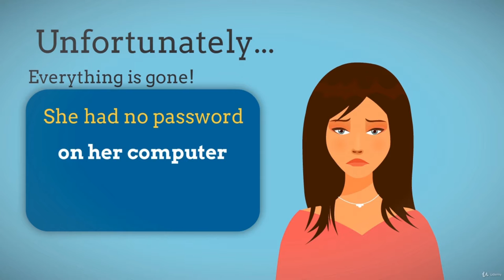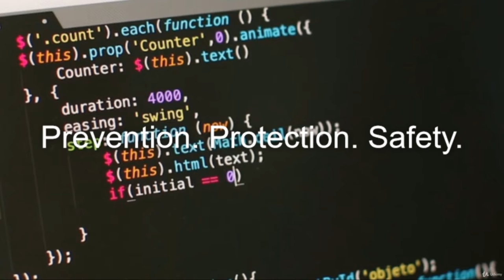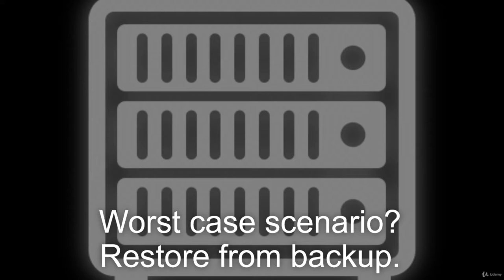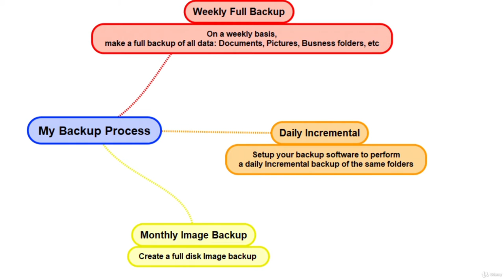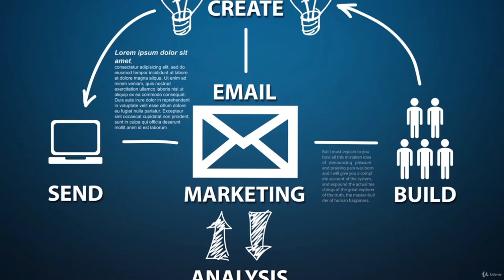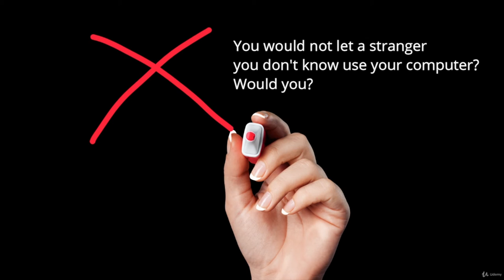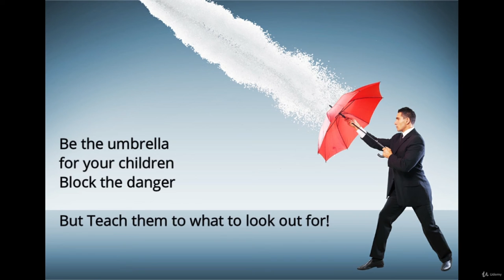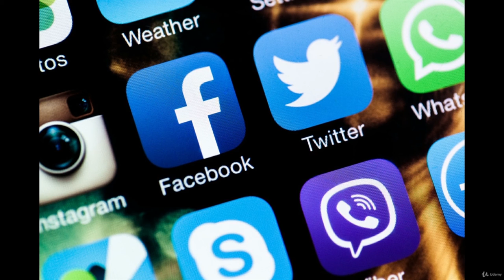Cyber Security Training for Beginners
This video on Cyber Security Training for Beginners will help you learn all the basic principles and awareness to make your PC environment safe, and how to be safe online.
Cyber Security Full Course | Cyber Security Tutorial | Cyber Security Training
Cryptography and Cyber Security Full Course | Cryptography for Security

If you use the internet in any way, whatsoever, with any device, you are at risk. You can lose your identity, your money, your business!  Let me show you how can avoid that. Learn how to be safe online, help your children to be safe online. The course is specifically designed to guide. Like "Show and tell"! We share actual examples, recommend software and show you how it works. You need no previous knowledge or experience. Only the most basic computer skills are required.